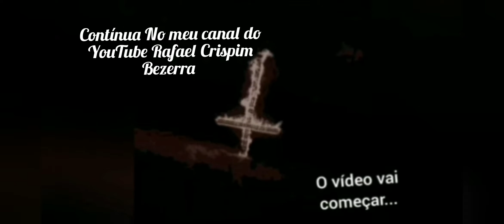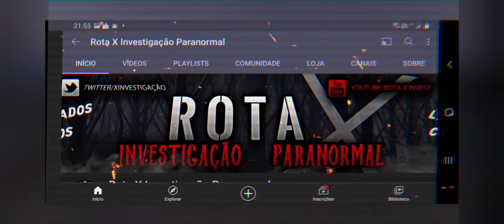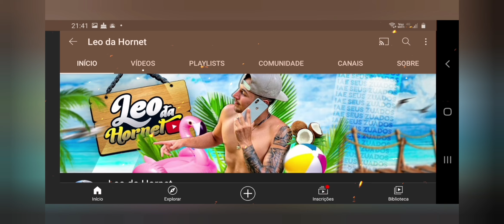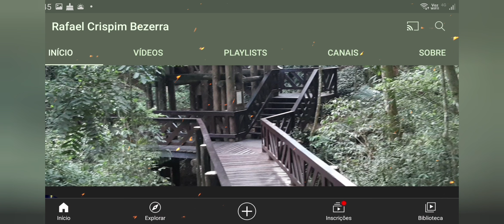Análise do Canal do YouTube Roma Street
Vídeo Igreja Abandonado
Casa do Velho Satânico

Análise das duas lendas pela equipe do Roma Street...